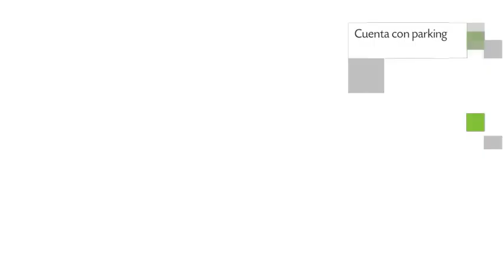Refugio de Lobos, Lodge en Pichilemu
Refugio de Lobos tiene 5 habitaciones dotadas de ducha, balcón y frigorífico. El edificio se encuentra ubicado en Avenida Comercio 2831.